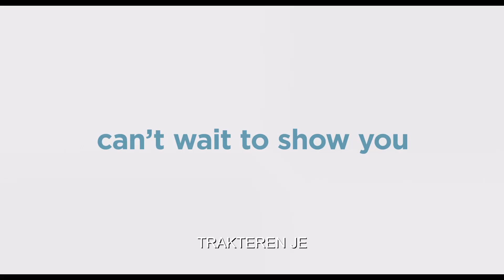The Secret Life of Pets 2 | Chloe trailer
HUISDIERGEHEIMEN 2 (THE SECRET LIFE OF PETS 2) is de nieuwe vrolijke animatiefilm van Illumination Entertainment en Universal Pictures, de makers van De Grinch, Minions en Sing. Het is het vervolg op de grote bioscoophit uit 2016 die onthulde wat onze huisdieren uitspoken als de baasjes van huis zijn. Opnieuw volgen wij de hilarische avonturen van de trouwe terriër Max, de slome kat Chloe, het snoezige dwergkeeshondje Gidget, mopshond en lady-killer Mel, de knorrige bastaard Duke, de onnozele cavia Norbert en het schattige maar gestoorde konijntje Sneeuwbal.

Geproduceerd door Chris Meledandri, de baas en oprichter van Illumination, samen met Janet Healy.

Het scenario van HUISDIERGEHEIMEN 2 is net als het eerste deel geschreven door Brian Lynch (Minions) en de regie is wederom in handen van Chris Renaud (de Despicable Me-films, De Lorax en het Verdwenen Bos).

In de Nederlands gesproken versie met de stemmen van o.a. Fedja van Huêt (Max), Frank Lammers (Duke), Jandino Asporaat (Sneeuwbal), Peggy Vrijens (Gidget), Karin Bloemen (Chloe), Georgina Verbaan (Katie), Erik van Muiswinkel (Pops), Roué Verveer (Buddy),
DJ Hardwell (Mel), Murth Mossel (Ozon) en Derek de Lint (Tiberius).

In de originele versie met de stemmen van o.a. Lake Bell, Hannibal Buress, Dana Carvey, Harrison Ford, Tiffany Haddish, Kevin Hart, Pete Holmes, Garth Jennings, Ellie Kemper, Nick Kroll, Bobby Moynihan, Patton Oswalt, Jenny Slate en Eric Stonestreet

HUISDIERGEHEIMEN2 (THE SECRET LIFE OF PETS 2) draait vanaf 5 juni in de bioscoop, in de originele en Nederlands gesproken versie, in 2D en 3D.